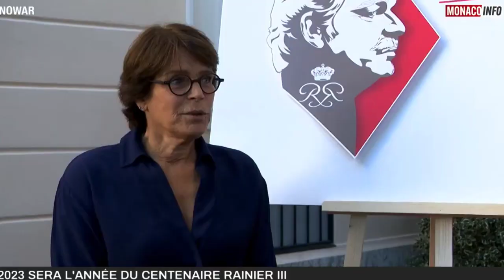Commémoration Rainier III : qui sont les femmes qui ont marqué la vie du regretté Prince de Monaco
Le prince Rainier III est mort le 6 avril 2005 à l’âge de 81 ans, laissant derrière lui ses trois enfants, Caroline, Albert et Stéphanie, ainsi que ses nombreux petits-enfants. Alors qu’en cette année 2023, celui qui a régné durant 55 ans sur le Rocher, aurait dû fêter son centenaire, le magazine Gala passe en revue les femmes, qui ont compté dans la vie du papa du prince albert 2 de Monaco.